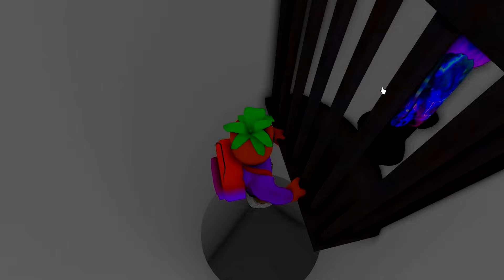ENTKOMMEN CENTEX und VITAMINE das WILSONS GEFÄNGNIS?! (Roblox)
ENTKOMMEN CENTEX und VITAMINE das WILSONS GEFÄNGNIS?!